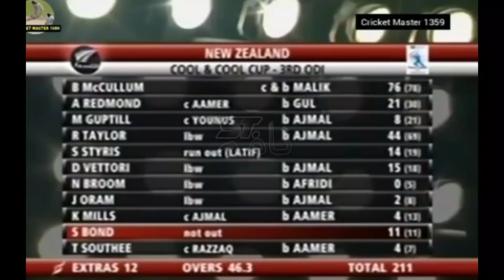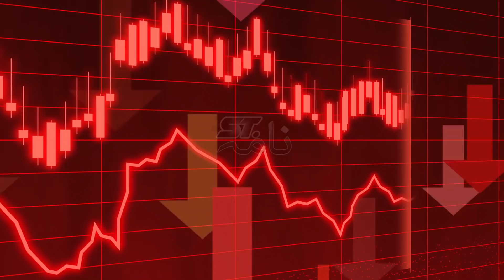8 Runs Needed In 6 Balls🔥🔥🔥| Thrilling Last Over Between Pakistan And New Zealand| Revenge Of M Amir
This video on students nama is not only about thrilling last over played between Pakistan and New Zealand but also contains revenge of muhammad amir in villain manner.
      Thrilling matches played by pakistani team have often resulted into thrilling last over played between Pakistan and New Zealand which took the entire world by shook.
              This video is about a sensational cricket match which involved revenge of Muhammad Amir. Amir is the bowler with passion but people have loved the instinctive attitude of muhammad amir while bowling. So, this video brings the best revenge of amir.
              8 Runs Needed In 6 Balls🔥🔥🔥| Thrilling Last Over Between Pakistan And New Zealand| Revenge Of M Amir
             Series of thrilling cricket matches on students nama has been loved by cricket lovers. Cricket lovers do passionately search for thrilling last over and this video mainly talks about thrilling last over played by Pakistani team.
                 Amir has taken many revenges from his opponents while bowling but this revenge of amir or bowling revenge of muhammad amir is the most famous and popular one.
             If you are a cricket lover who loves seeing thrilling matches played by pakistani team, then this vdeo on @studentsnama is for you.